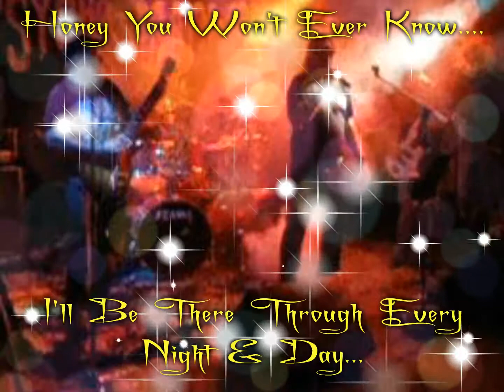ON MY MIND-POWDERFINGER-A TRIBUTE TO SUNG BY TONY WEST-PSYCHO MAGNET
Greeeaat popular song & a big reach for any vocalist to sing!

One I sang in Psycho Magnet with one of the newer bands that produced great Rock! Powderfingers "Got You On My Mind" Love it hope you love my rendition of these rockers song!